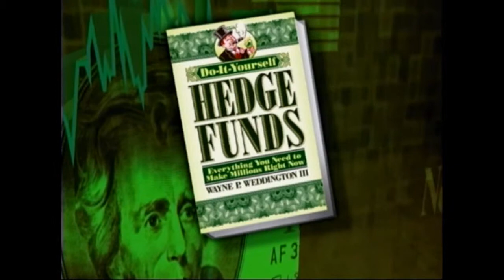Do It Yourself Hedge Funds: Wayne Weddington on Erik Landskroner's 'It's Your Money'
Wayne Weddington: Do It Yourself Hedge Funds on 'It's Your Money' Erik Landskroner NJ 12